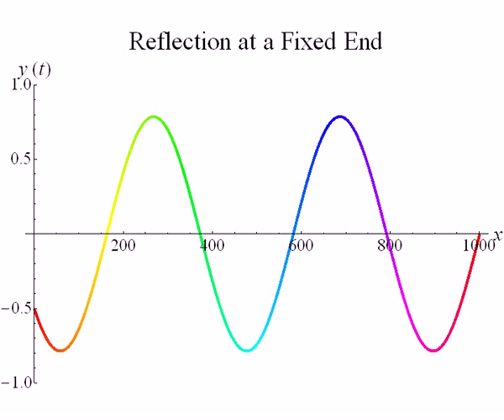Reflection at a Fixed End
A reflection of a transverse wave in a string at a fixed end resulting in a standing wave with nodal points.